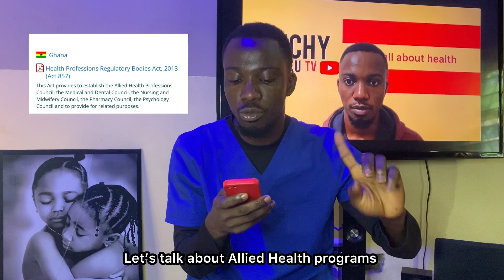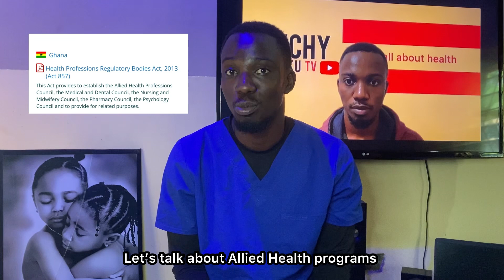Allied Health Accredited Institutions and Programs they offer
Allied Health Professionals are encouraged to ensure that the programmes they intend to attend are duly accredited by the Council.